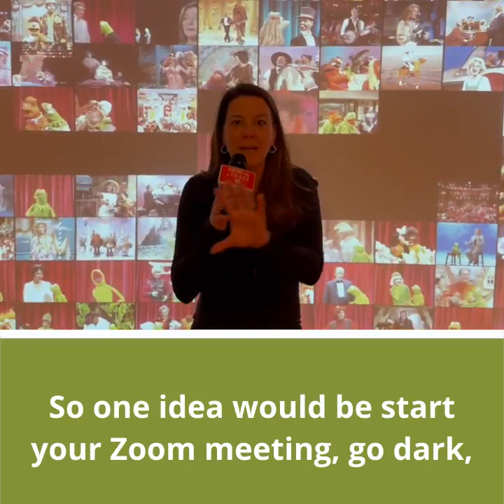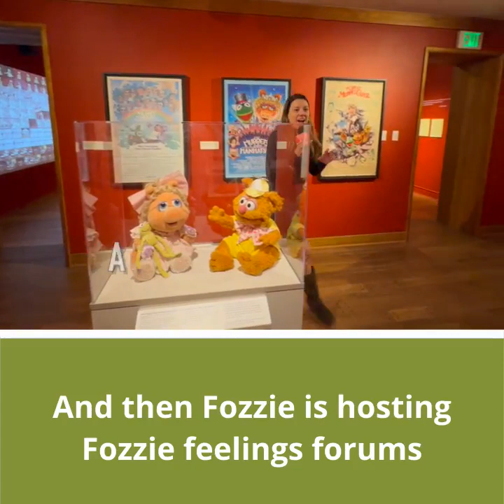Stay Connected and Cultivate Strong Bonds with Remote Team Building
Are you feeling a bit out of touch with your remote team? You're not alone. Even Kermit the Frog (or someone with an uncanny resemblance) faces this challenge. He's AskingforaFriend, but we know it's a common query: How do you foster remote team building and bonding? As the trend of remote work continues to rise, creating ways to keep teams engaged and connected is more crucial than ever.

Kermit aptly states, "Ever since we moved to a work-from-anywhere environment, I'm finding it tricky to maintain a rainbow connection. What remote team-building ideas do you have for a better connection?" -Kermie.

Well, Kermie, we've got you covered with some creative remote team-building strategies to enhance that connection:

Connect Beyond Meetings: Remote team building starts with those small, everyday interactions. Don't just wait for scheduled meetings. The best teams create connections one human (or muppet) at a time. It’s about those casual, 'water-cooler' chats that can happen virtually too!

Meeting Mayhem: Bring some fun to your virtual meetings. Why not make a grand entrance for your next Zoom or Teams call? Think cameras off, then a big reveal with music, props, and a bit of a ruckus. It’s a surefire way to kick things off on a high note!

Team Sport of Experimentation: Embrace new ideas and approaches and make it a team activity. Remote team building thrives on innovation and collective brainstorming. It's about finding new ways to work together, even when you're apart.

Bragging Rights: Take a leaf from Miss Piggy's book. Allow team members to share their "diva moments" – those wins and achievements that deserve a spotlight. This not only boosts morale but also strengthens team bonds.

Fozzie’s Feelings Forum: Sometimes, your team needs a space to share their highs and lows. Like Fozzie Bear, host a forum where everyone can get Wocka Wocka support. It’s a great way to show empathy and understanding, key ingredients in successful remote team building.